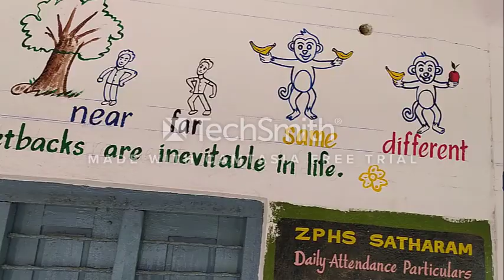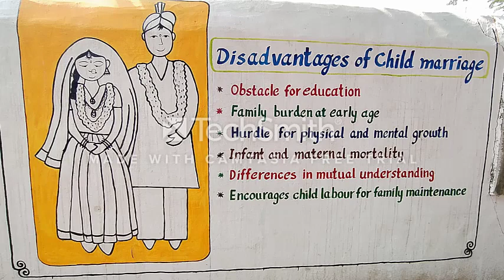Twinning of schools at zphs Sataram